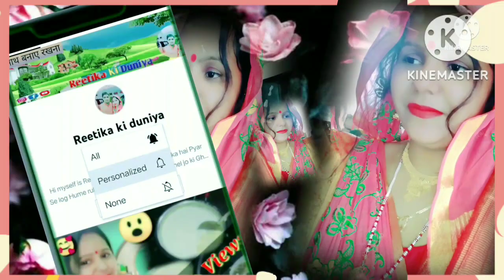Indian dinner routine/village lifestyle/मेथी मलाई मटर पनीर और ढाबा स्टाईल नान बनाएं आसान तरीके से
hi hello everyone  Radhe Radhe Mai Reetika Singh Swagat Karti hun aapka aapane channel Reetika ki duniya mein agar aapko video acchi Lage to please video ko like share kar de or channel per new hai to please channel ko subscribe Karen aur Mujhe support Karen🙏🏻🙏🏻💕💕🙏🏻🙏🏻💕💕🙏🏻🙏🏻💕💕🙏🏻🙏🏻💕💕🙏🏻🙏🏻💕💕🙏🏻🙏🏻💕💕🙏🏻🙏🏻

Village lifestylereetika singhvillage life styleindian vloggerindisn dinner routienmethi malai paneermater paneerhow to make Methi Malai Matar Paneer recipe at homeMethi Malai Matar Paneer banane ka Aasan tarika